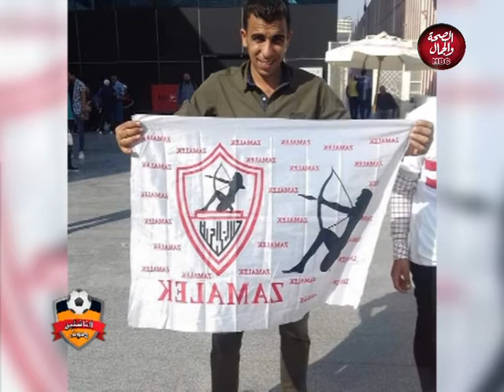صوت الناشئين | لا صوت يعلو فوق صوت رئيس الوزراء بتأجيل مسابقات قطاعات الناشئين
قناة_الصحة_والجمال# برامجنا